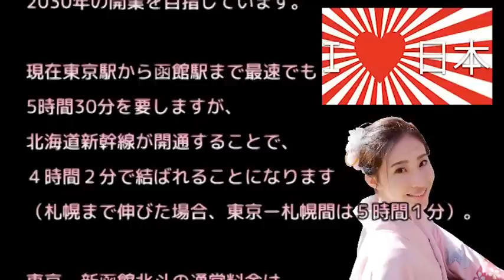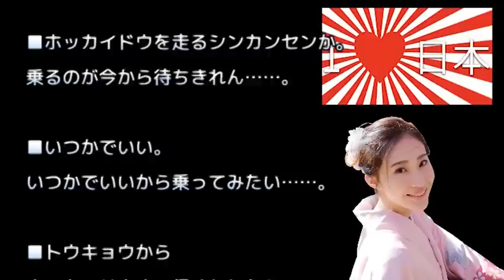【日本大好き】北海道新幹線の開通に外国人が早くも大興奮【海外の反応】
～その他 日本大好き！海外の反応～

【日本大好き】1300年の歴史を持つ日本の技術・木組みに海外が感動【海外の反応】

※皆様、ありがとうございます。